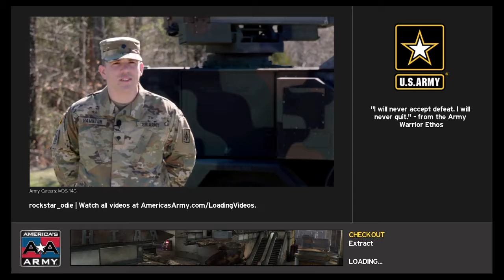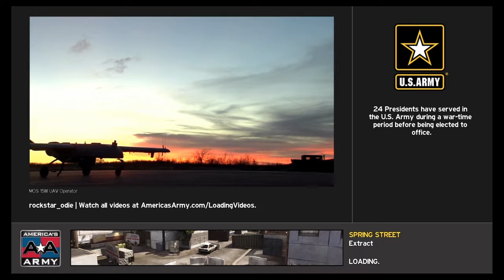escaping hell 2 E.E.KILL*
Eagle-eyed Blind shot